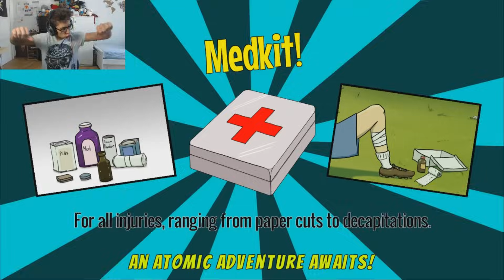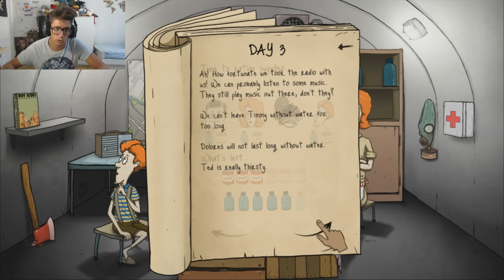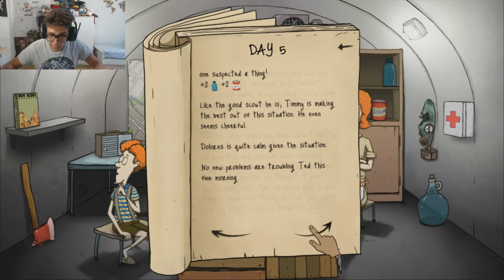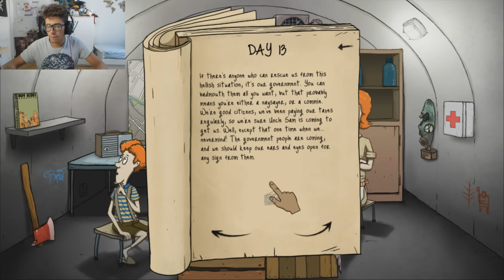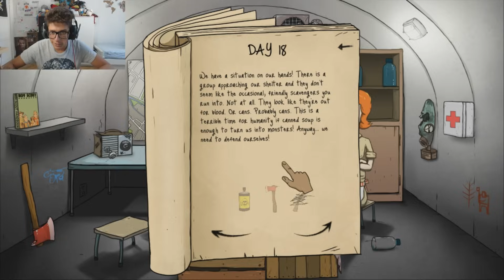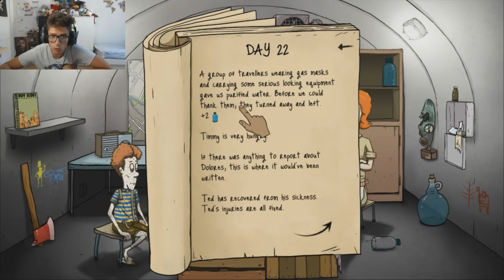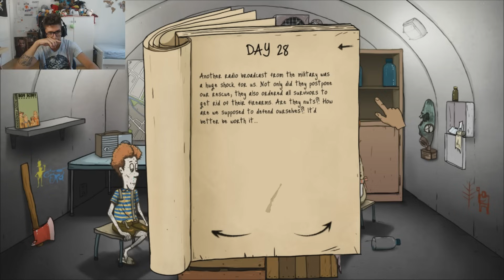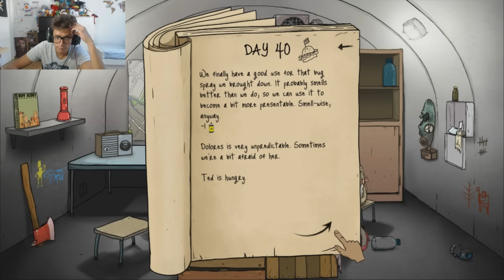60 SECONDS ITA - PARENTI DEMENTI E COCCODRILLI MUTANTI!!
St3pNy